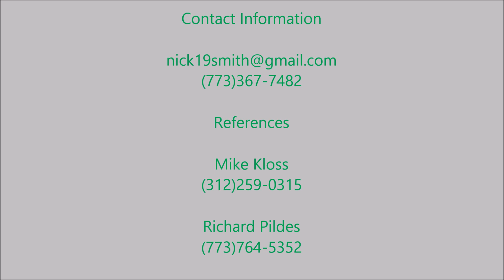Nicholas Smith, Chicago Warriors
Nicholas Smith
Chicago Warriors
Class of 2021
Taft High School